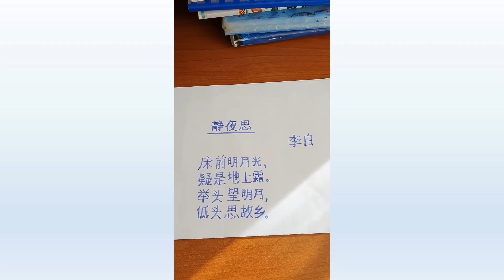罗马尼亚康斯坦察奥维第乌斯大学孔子课堂 乔治—书法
创作者：罗马尼亚  乔治